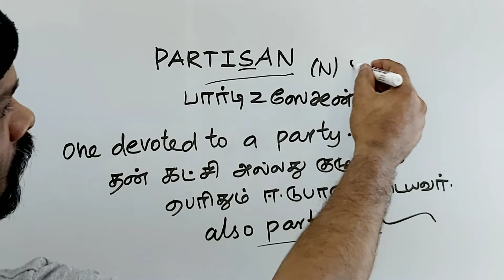PARTISAN tamil meaning/sasikumar